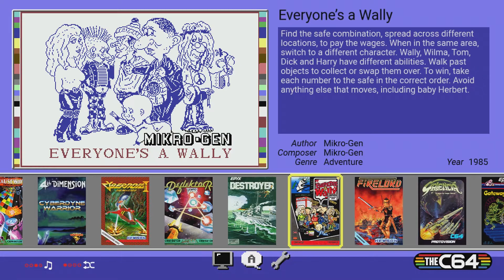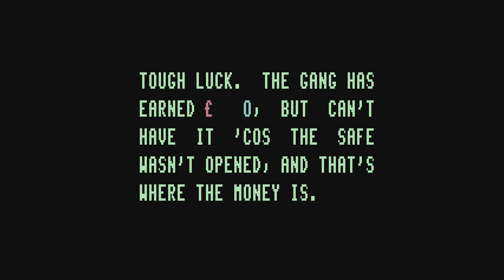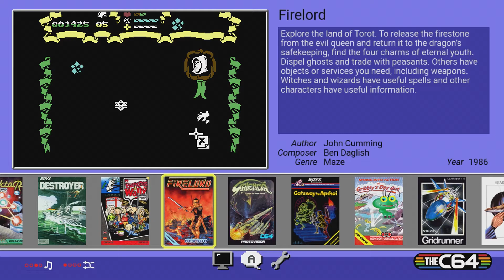EVERYONE'S A WALLY! - Classic Console Conquest Ep. 8 (C64)